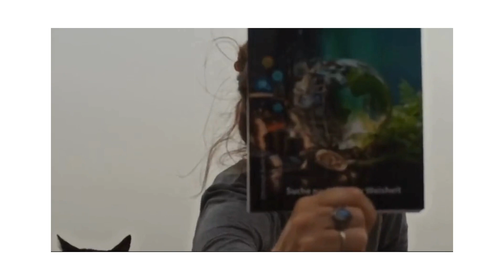Finca La Esencia - Sonntag 24.03.2024